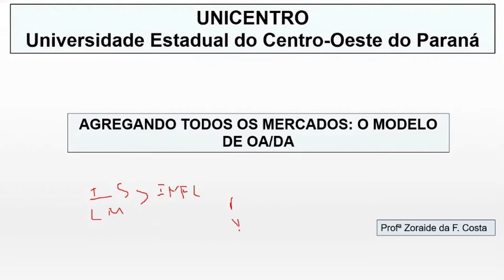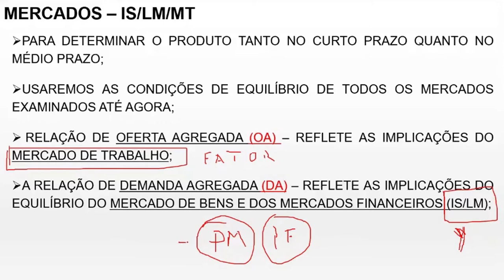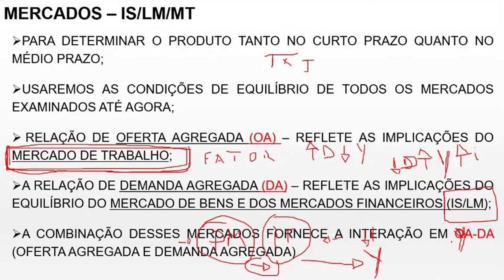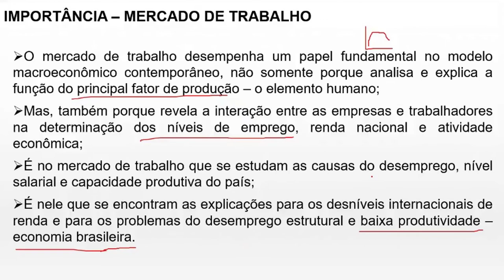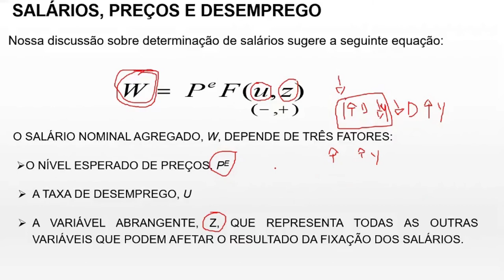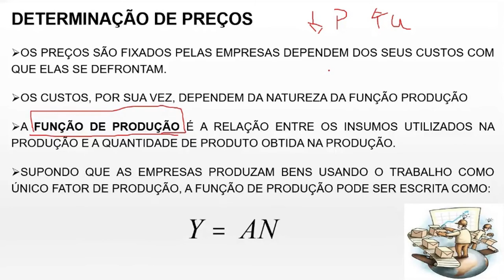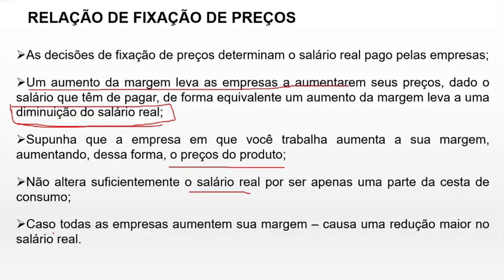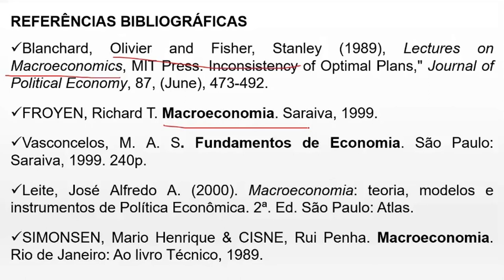[ADMP] Macroeconomia - Oferta Agregada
Oferta Agregada na disciplina de Macroeconomia com a professora Zoraide da Fonseca Costa para o curso de Administração Pública - EaD da Universidade Estadual do Centro Oeste do Paraná.